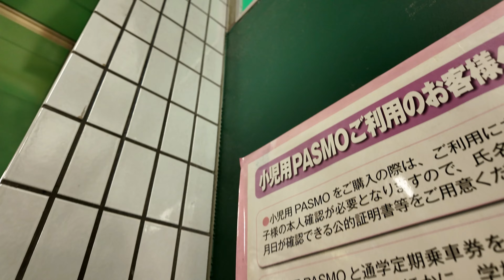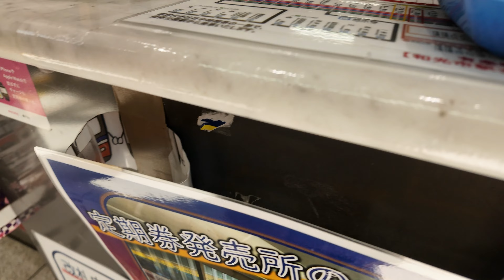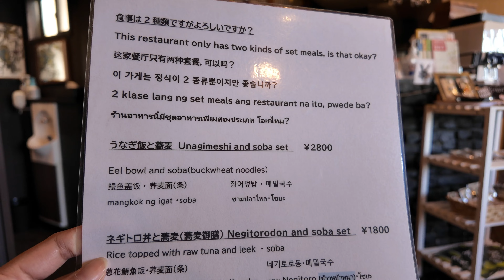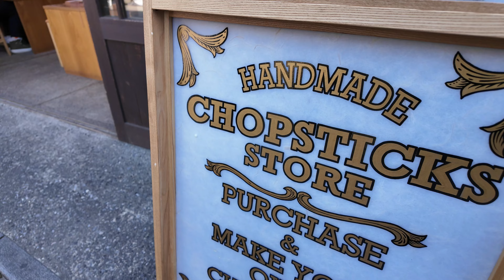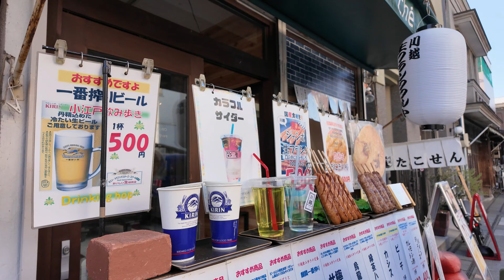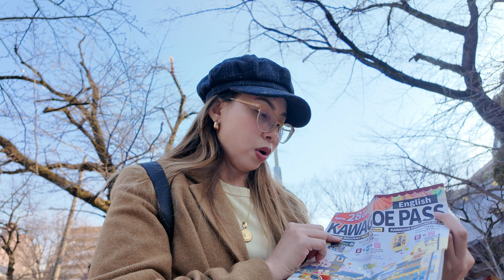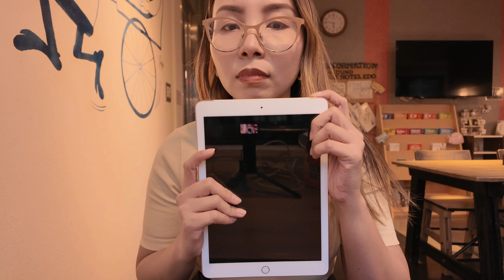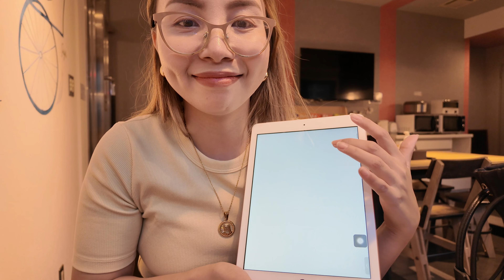🇯🇵 Japan Solo Travel Vlog | DIY SOLO Day Trip to Kawagoe from Ikebukuro Station (CC for Eng Sub)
Come with me on a solo adventure as I dive into the charm of Kawagoe, nestled in the heart of Saitama Prefecture. I explored its quaint streets, immersed myself in its rich history, and savored the flavors of traditional Japan. From DIYing my travel plans to capturing the essence of this cultural gem, come along on this journey of discovery and wanderlust. Get ready to wander with wonder in Kawagoe! Click CC for English Subs.

Kawagoe Discount Pass - Purchased at Tobu-Tojo Line Tourist Information Center for 1050 Yen

teamLab Borderless: MORI Building DIGITAL ART MUSEUM in Tokyo via Klook:
Address: 1-chōme-9-6 Azabudai, Minato City, Tokyo 106-0041, Japan

Suica Card - I already own one guys.

4G WiFi (Unlimited Data) & Powerbank (JP Airport Pick Up) for Japan

Address: Japan, 〒135-0004 Tokyo, Koto City, Morishita, 2 Chome−17−7 1F